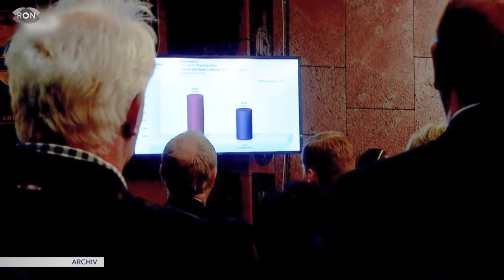Amtsantritt in Ludwigshafen | RON TV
Heute wird die neue Oberbürgermeisterin der Stadt Ludwigshafen Jutta Steinruck offiziell in ihr Amt eingeführt. Am Nachmittag gab es einen Festakt und eine öffentliche Sondersitzung, heute Abend startet der Neujahrsempfang der Stadt. Unsere Reporterin Christina Hecking hat die neue starke Frau in Ludwigshafen begleitet.